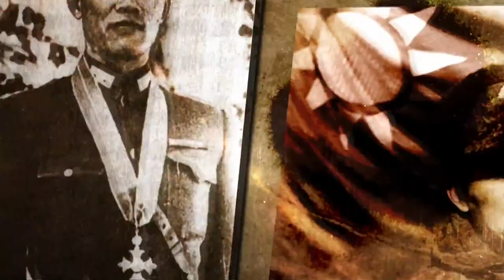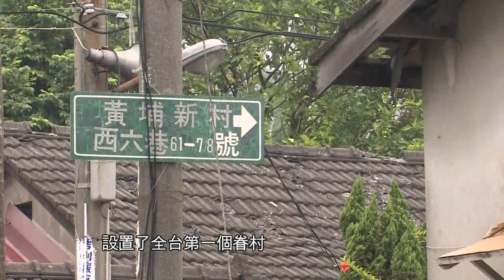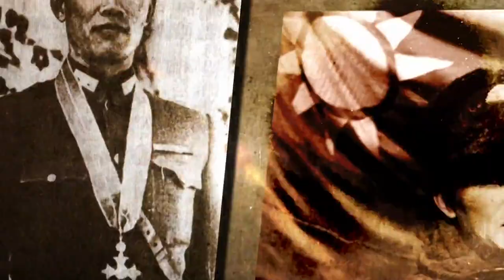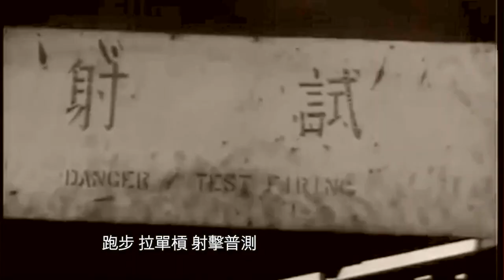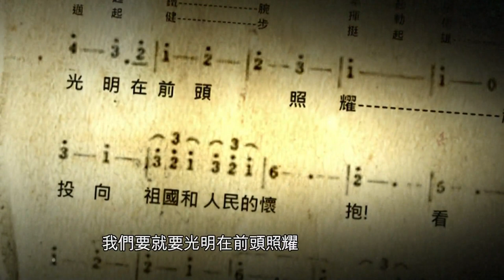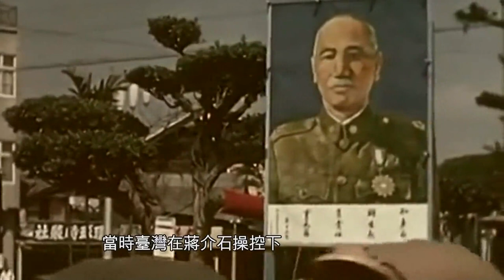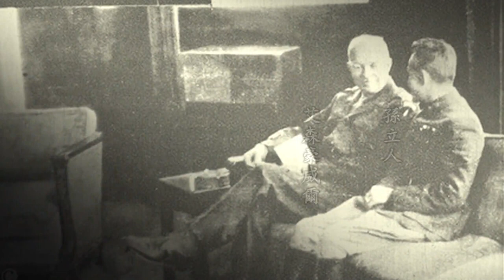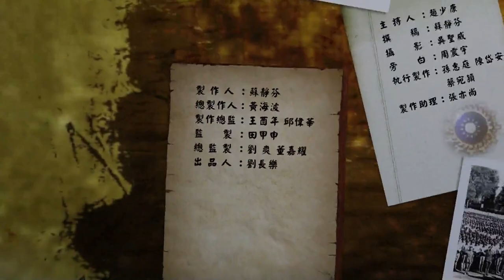戎馬誠拙孫立人——國軍將領生平紀事（四）謫守台灣｜鳳凰經典紀錄片｜鳳凰大視野｜趙少康【下載鳳凰秀App，發現更多精彩】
1948年10月，孫立人選定 台灣鳳山 為新軍練兵基地，開始他一生最後一次練兵。11月，孫立人將陸訓部遷到鳳山，並調 新一軍 教導總隊第9期畢業學員入台作為示範隊。孫立人的原來的新軍訓練計劃是要以新兵訓練。但當時已無可能，改為訓練現有部隊。 1949年8月 陳毅 華東野戰軍 部 葉飛 10兵團攻克福州，10月又克廈門，準備攻擊金門。金門 告急，孫立人接電，即刻派精銳部隊前往增援，孫立人的201師投入部分預備隊後獨立完成了反擊。

1948年底，孫立人兼任 東南軍政長官公署副司令長官 和 台灣防衛司令。1949年8月，升台灣防衛總司令。制定實施台澎防衛計劃，構建全島防衛工事體系，整訓撤台的80萬敗軍。 1949年9月1日，孫立人正式就職台灣防衛司令，第201師10月在金門參加金門戰役。 11月，蔣中正在 國民黨 中央非常委員會第二分會中提議孫立人再兼東南軍政長官公署副長官，國防部亦隨之發表新職。 1950年3月1日，蔣中正 “復行視事”重任總統職，東南軍政長官公署隨之裁撤，孫接任陸軍總司令兼台灣防衛總司令（當時陸軍總司令部與台灣防衛總司令部址乃同一駐所）。